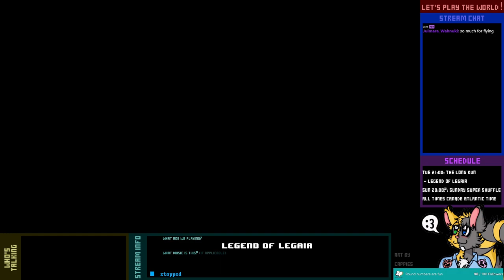Let's Play Live! - Legend of Legaia - 6-2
With the Sebucus Islands liberated from the Mist, there's still one more continent we need to visit. We're off to Karisto Kingdom; next stop, Sol Tower!